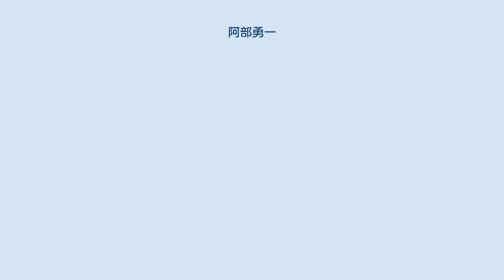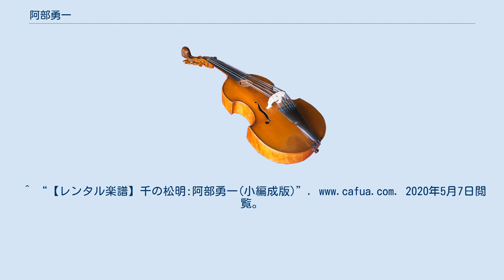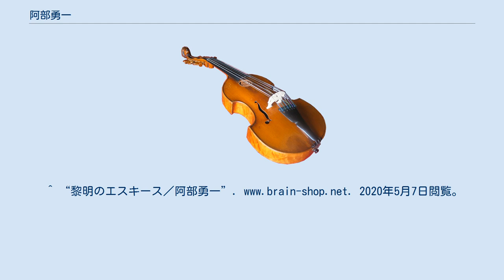阿部勇一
阿部 勇一（あべ ゆういち、1968年11月5日 - ）は、日本の作曲家。
主として吹奏楽分野で活動している。
 1968年、埼玉県所沢市生まれ。
秋田県育ち。
2013年より滋賀県大津市在住。
 『吹奏楽のためのフューチュリズム』が1992年全日本吹奏楽コンクール課題曲に、『ラメセスII世』が第5回朝日作曲賞を受賞し1995年全日本吹奏楽コンクール課題曲に採用される。
その後も作曲活動を続け、21世紀の吹奏楽「響宴」やJBA下谷賞などに入選したり、吹奏楽団からの委嘱を受けて作品提供を行ったりなどしている。
自作の指揮、指導等も行っている。
日本吹奏楽指導者協会会員、21世紀の吹奏楽「響宴」会員、作曲集団「風の会」 会員。
他 他 ^ “阿部勇一（Yuichi Abe）”. 2020年5月7日閲覧。
^ “大唐西域記より 第一章 序曲 玄奘／阿部勇一”. 2020年5月7日閲覧。
^ “ファンタスマゴリア／阿部勇一”. 2020年5月7日閲覧。
^ “【レンタル楽譜】千の松明:阿部勇一(小編成版)”. 2020年5月7日閲覧。
^ “黎明のエスキース／阿部勇一”. 2020年5月7日閲覧。